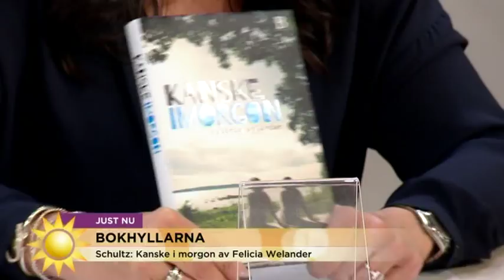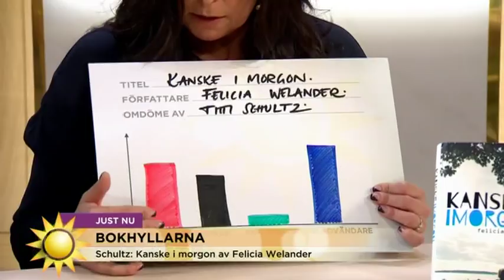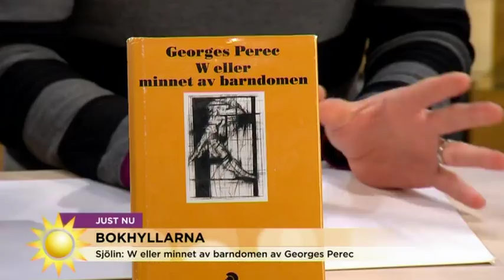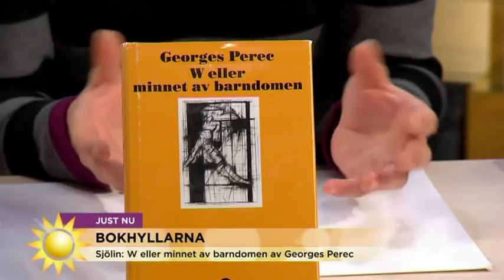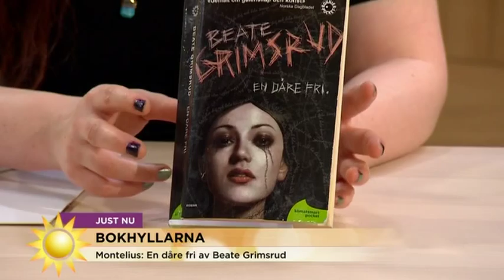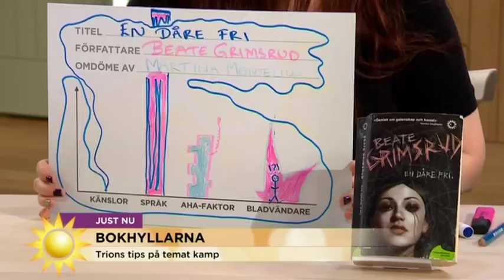Om en bokstavs betydelse, förlust och psykos - hör Bokhyllarna lästips! - Nyhetsmorgon (TV4)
Nyhetsmorgon i TV4 från 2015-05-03: Den här boken ger mig hjärnkalops, säger Daniel Sjölin - en av medlemmarna i Bokhyllarna där läslusten hyllas. Hör här vilken bok han pratar om. Övriga läsvärda tips levereras av Martina Montelius och Titti Schultz.